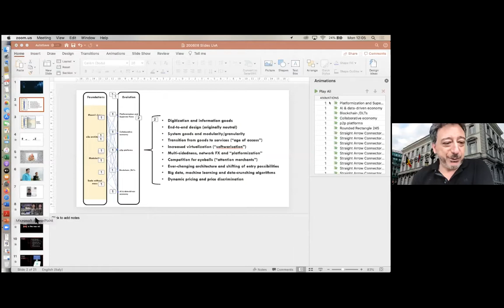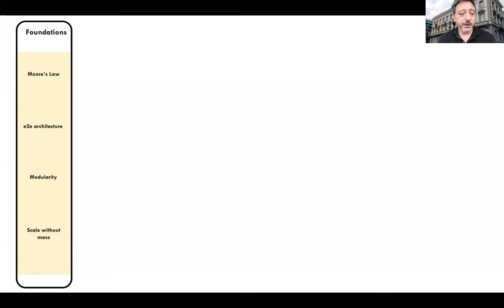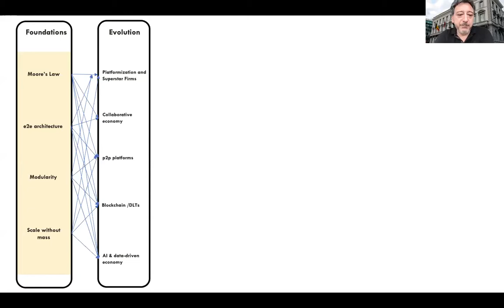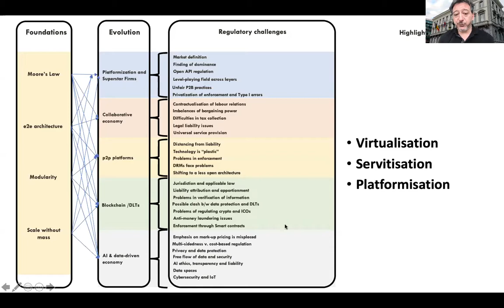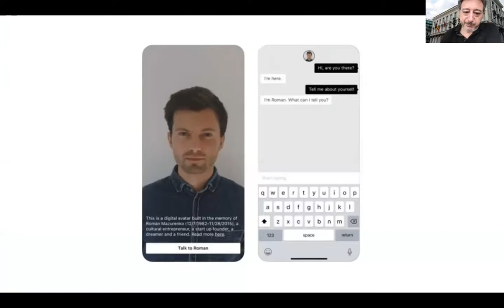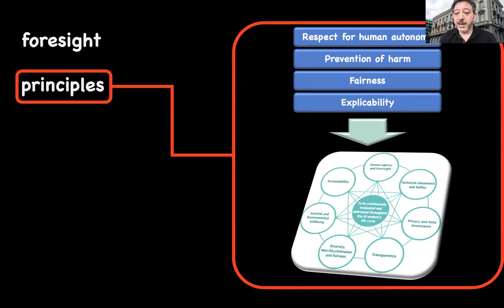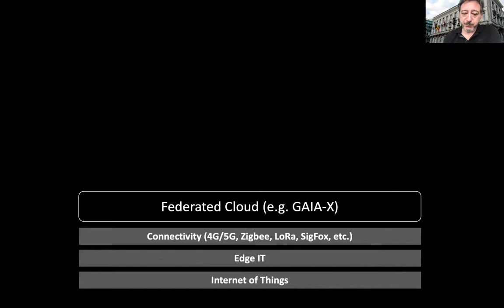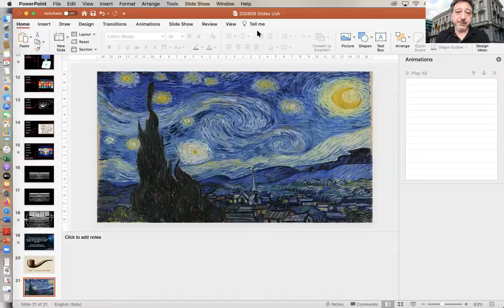ACLE & ACT Online Seminar with Andrea Renda: "Single Market 2.0: the European Union as a Platform"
In this joint online seminar, held on June 8th, 2020, Andrea Renda (CEPS and College of Europe) discussed his paper "Single Market 2.0: the European Union as a Platform."